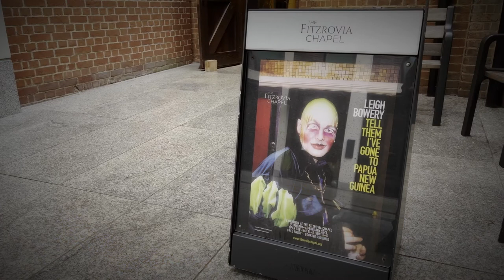LEIGH BOWERY Tell Them I’ve Gone to Papua New Guinea Exhibition - London February 2022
A video of the exhibition of Leigh Bowery's extraordinary costumes which were on display at the Fitzroy Chapel London January-February 2022.

The chapel is the only remaining building of the Middlesex Hospital, where Leigh died from AIDS on New Year’s Eve 1994.

Leigh is a legendary figure who spans the worlds of art, fashion, dance, club and music. Essentially he himself was the living breathing work of art, his now iconic designs and costumes were ubiquitous and meant for Leigh, as he pushed his body through ever more extreme creations, designed to shock and thrill onlookers from dance floor to gallery.

He was also known as one of Lucian Freud’s most famous models, sitting for the renowned painter for several years and becoming close friends, his large naked bald form becoming almost as recognisable as when wearing his own outlandish and ornately decorated costumes and creations.Leigh died of AIDS on New Year’s Eve 1994, shortly after his last performance at the Freedom Cafe, Soho in November, where people saw for the last time his legendary ‘Birth’ performance where he gave birth to his assistant and close friend Nicola Bateman live on stage, with Freud, Alexander Mcqueen and his other close friend Sue Tilley all on the front row.

The Fitzrovia Chapel have worked with the Leigh Bowery Estate and in particular Nicola, whom he married shortly before his death, to create a stunning but poignant exhibition of Leigh’s costumes, presenting several of his iconic ‘looks’ against the backdrop of the gold mosaic ceiling and marble walls of the chapel. "